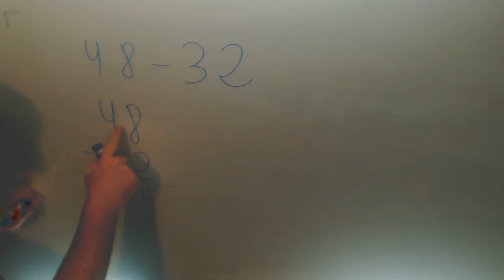Resta Matematicas 1º Primaria Academia Usero Estepona